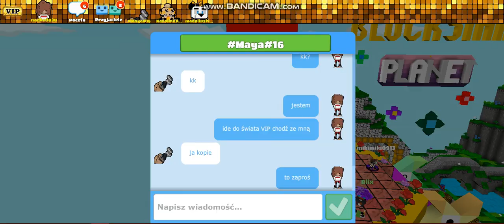Gram w Msp - nowy sezon już |Nadix Games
Jak będe nagrywać BSP to będą filmy takie jak: Bsp od zera. Miłego nowego filmu!